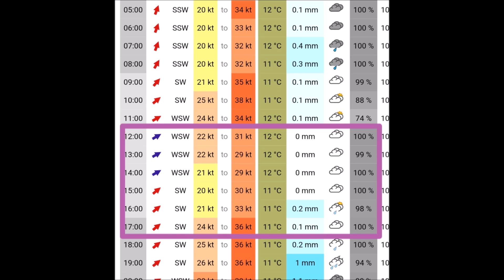WINDSURF WINGFOIL BASE TOM SOUVILLE 02 01 2022